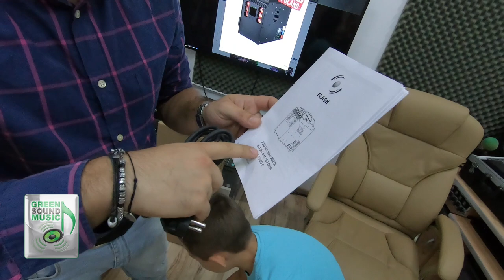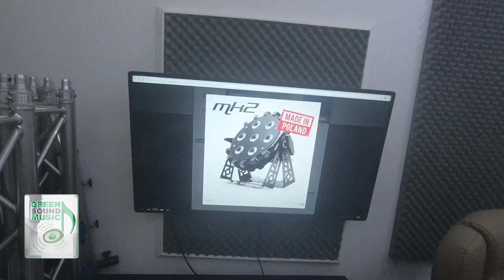UNBOXING / REVIEW Fog Machine Geizer / Led Par 7X10RGBW Flash I RO I P.1/2